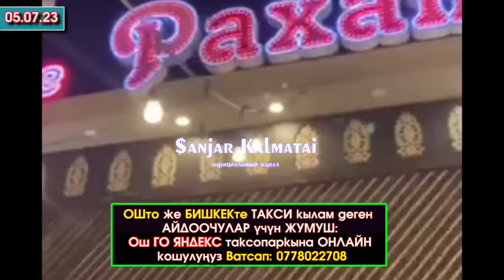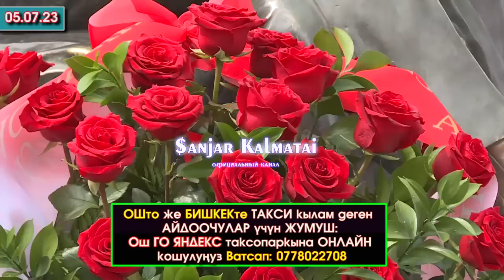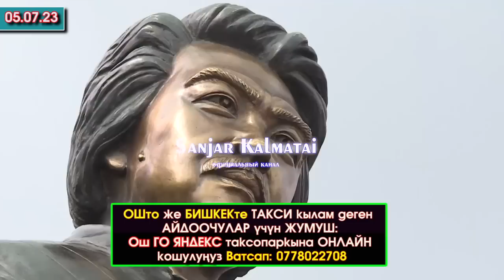Жалал-Абадда ЖАШТАР оптом МУШТАШЫП/Чычкан-МЫШЫК ойноп/Болот Шамшиевдин ЭСТЕЛИГИН Өкмөт БАШЧЫ ачып